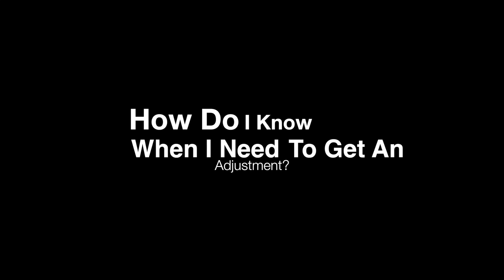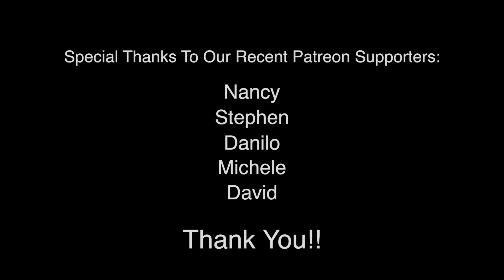How Do You Know If You Need A Chiropractic Adjustment?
Sometimes it can be hard to tell.  You may be unaware of issues going on with your spine or other parts of your body.  Dr. John Minardi discusses the benefits of adjustments and how you can get your body back in balance and to a point of maintenance.